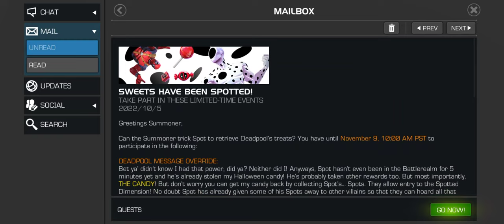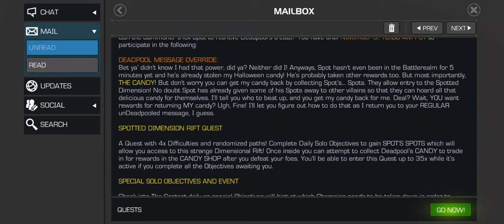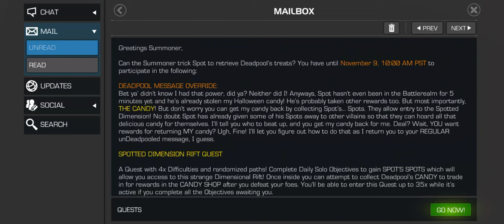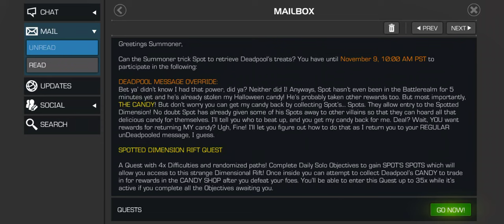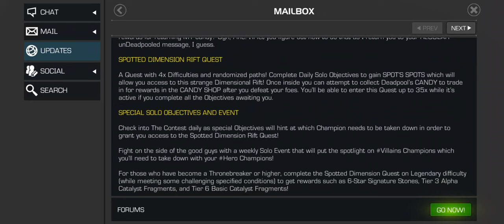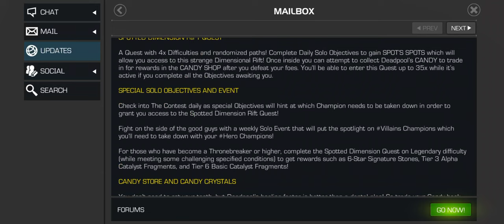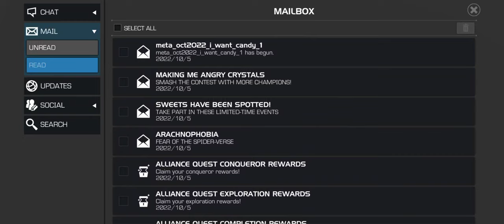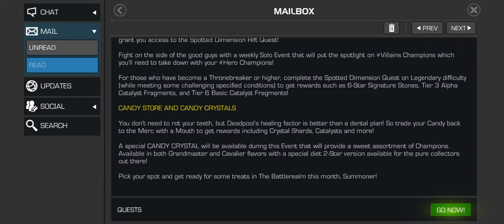Side Quest Explained in हिंदी! Crazy Rewards for Legendary Difficulty!